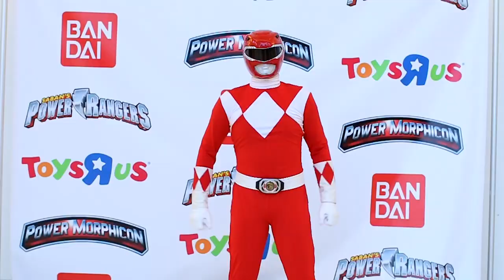IT’S POWER MORPHICON 2016 POWER RANGER FANS UNITE - DIRECTOR’S CUT CMV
Hey guys my brand new Power Ragers, Super Sentai, Toku themed cosplay music video which covers everything at Power Morphicon 2016.  Watch as your favorite heroes from your favorite multicolored spandex show show off their amazing cosplays and love for the longest running kids tv show in America!!!

THUMBNAIL PHOTO:
Rosario Alanis

Periscope: KevinTheDirector
Cosplay Amino: KevinTheDirector
MiiTomo: KevnDirctr
Dripthat: KevinTheDirector

MiiTomo: TDragon

Cosplayers Featured
Kojima-san Cosplay
We The Geeks Of East L.A.
Jennifer E. Huynh
Eduardo Silva
Anthony Grillo
BillyCeliz
Marie Sturges
Jake Moore
Toku Cosplay
Bandai
Toei
Dekamexican
Oli Mansfield Cosplay
AE Cosplay
Holly M - Artist and Cosplayer
Rangernerd
Beth Joy Martinez
Squiggle Ranger
Extreme Costumes
Henshin Vault: The Ranger Prop works of JC Alcantara
Sentai Jackets
Bruce Heinsius
CS Toys
Tsuyoshi Nonaka
Cameron Jebo
Ichijo Cosplay
Bigtrent07
Powerrangersvlogs
Rangers Live Chat
Blu Ninja Art
Hyperdrive Pictures
Carolina Hero Cosplay
John Mark Loudermilk
Brad Hawkins
Michael Hollander
Yuuta Mochizuki
Seiju Umon
Reiko Chiba
Takumi Hashimoto
Keiichi Wada
Tsutomu Kitagawa
James Reese
Wild Ranger 5 Props
Katja Mimms
Just A Little Dorkie
Wilson Senpai Cosplay
Flame Water Cosplay
Suichi Fuka Cosplay
The Armored Rangers
Cheung Fury
Squall Charlson
Peter Sudarso Adrian
Zoe Robins
William Shewfelt
Chrysti Ane
Chantz Simpson
Yohsi Sudarso
Camille Hyde
Michael Taber
Brennan Meija
James Davies
Clare Blackwelder
Davi Santos
Kimariecosplay
Daniel Coney
Aaron Coney
Louskilla Cosplay
Dragonzord94
Chris Cantada Force
Ari Boyland
JR Cosplay
Procastiranger Cosplay
KevinTheDirector
Bright Eyes Cosplay
Flood Movement
Ranger Six
D-Piddy
Andrew M Gray
Sasha Craig
Black Nerd Comedy
ThatNerdyGirlJulia
Anthony Wang
Andy Carter
d-slim
Dancing Fighter
Deborah Estelle Phillips
Alyson MacInnis
Kevin Duhaney
Rhett Fisher
Alex Heartman
Steven Skylar
Valerie Landon
David J. Fielding
Cherrel L. Mike
Nakia Burrise
Karan Ashley
Jason NArvy
Paul Shrierer
Catherine Sutherland
Christopher Khayman Lee
Justin Nimmo
Mike Chat
Yeah Putty
Carla Perez
Sabrina Lu
Green Ranger
Ken Lam
TheGrandMaster Ranger